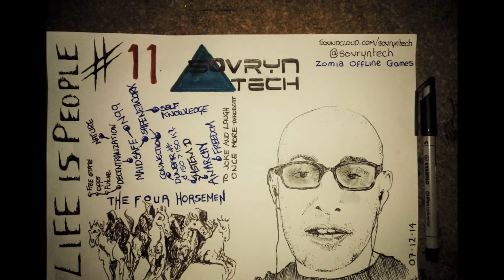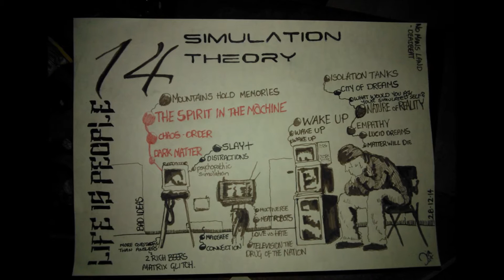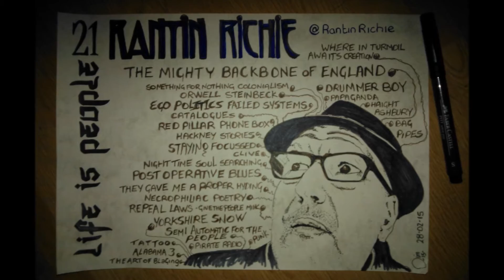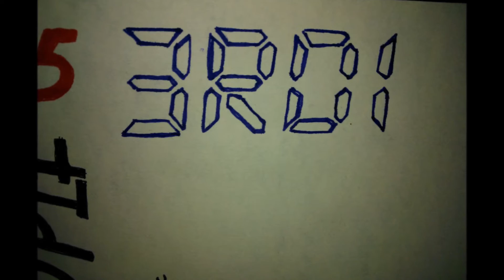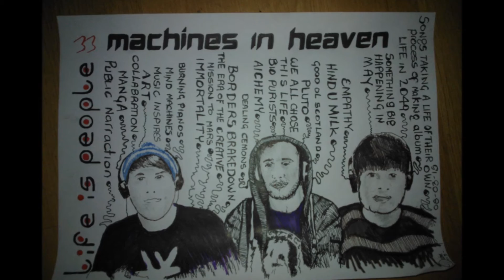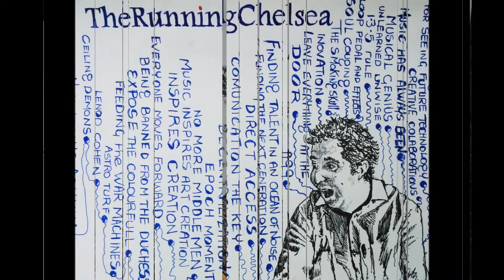Life Is People - Mind maps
The era of the creative is rising